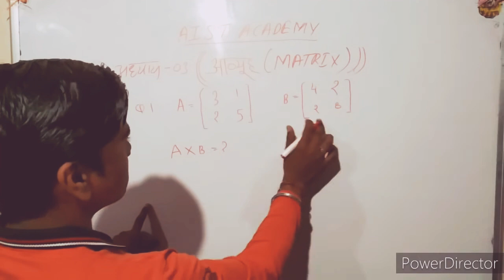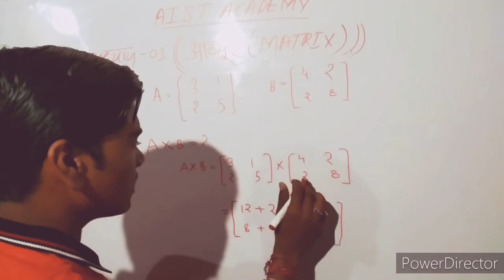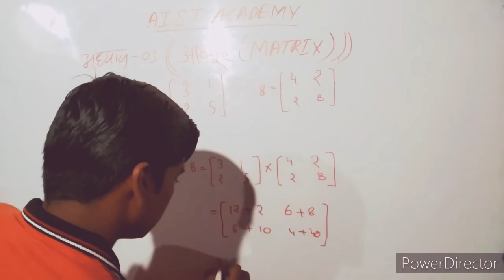कक्षा-12(अध्याय-3 )//आवयुह (MATRIX) //PART-03//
BY Rajaram RAGHUVANSHI

Support my students work and Channel